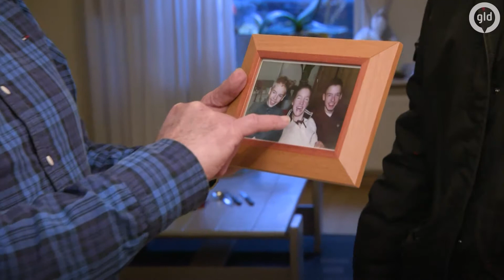Taart voor mantelzorger Jan | Gelderland helpt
Mantelzorgers zijn ontzettend belangrijk. Dat vindt Nicole ook! Daarom geeft ze haar oom Jan en tante Kristine een taart. Omdat ze altijd voor hun invalide dochter klaarstaan.